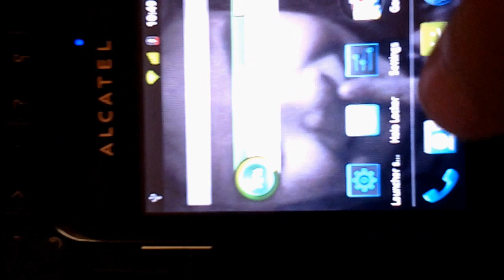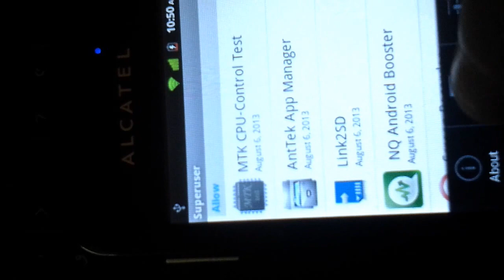Alcatel 903 on click Root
For the first time on the web the root for Alacatel ot-903 with one click
Good luck for all from Egypt & sorry for poor video quality

just open the Eroot then click on root then restart your mobile